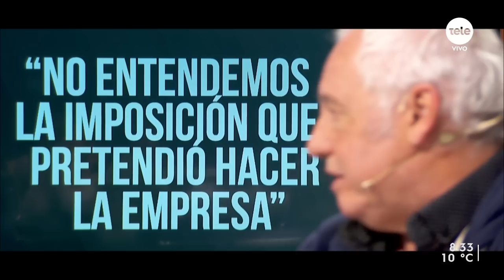Sindicato de Conaprole cesó medidas gremiales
La Asociación de Obreros y Empleados de Conaprole (AOEC) cesó las medidas gremiales que venían realizando desde el inicio de la semana. Esto ocurrió luego de una reunión tripartita en la que el sindicato y la empresa llegaron a un acuerdo. El conflicto se desató por diferencias entre Conaprole y trabajadores de la planta ubicada en la ciudad de Rodríguez, San José, por un cambio de funcionamiento que hizo la empresa. Allí, se instaló una nueva envasadora que sustituyó a las dos anteriores por una única máquina.